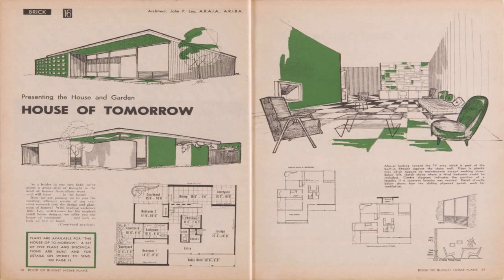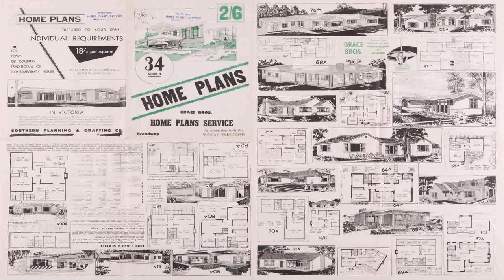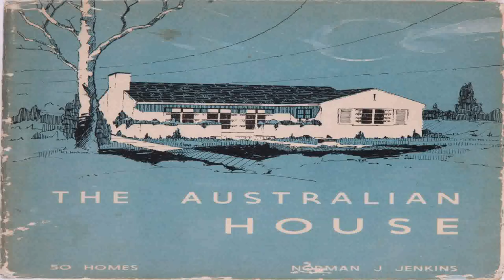House Styles Sydney (see description) (see description)